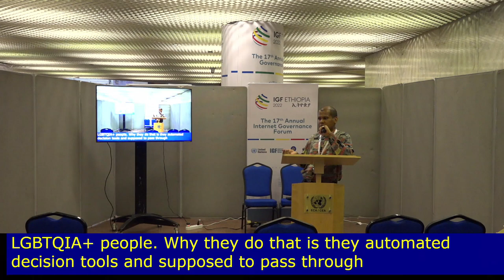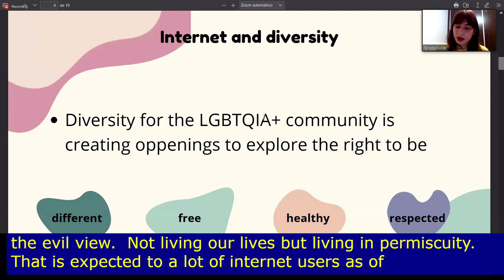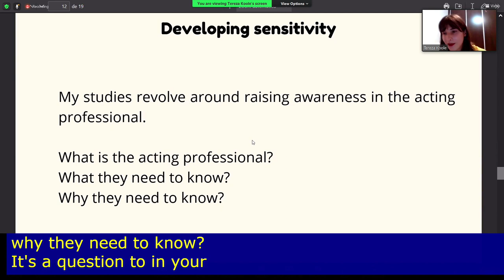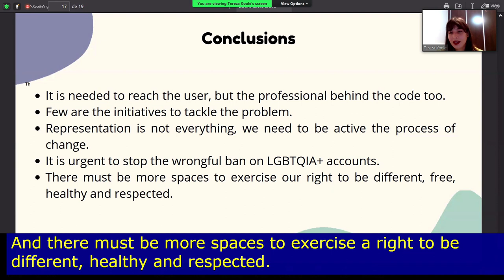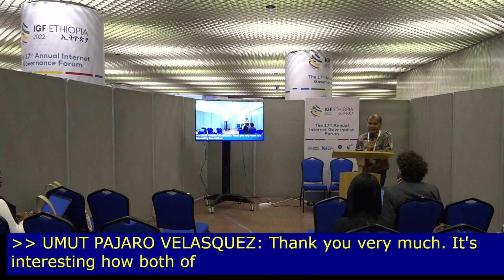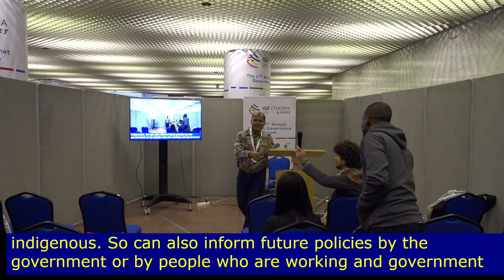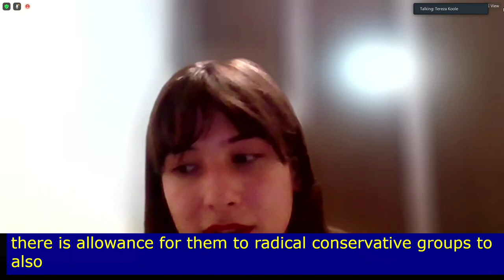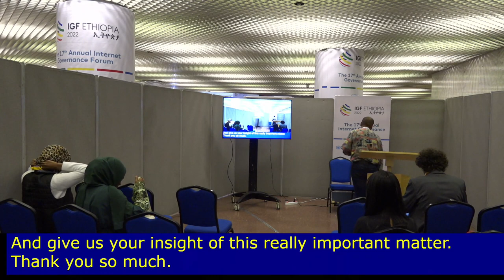IGF 2022 - Day 3 - Speaker's Corner - NS Being LGBTQIA+ on Social Media